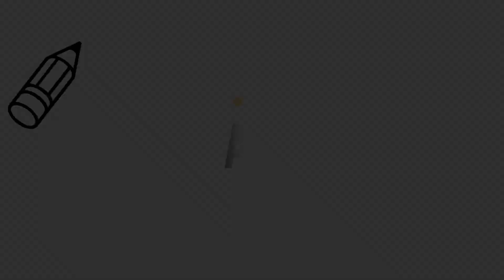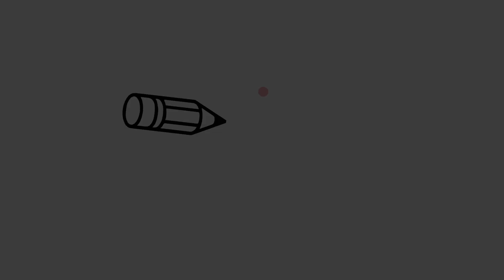ABC Song - Alphabet Song For Children - Solo Acoustic Guitar Version By Vendla